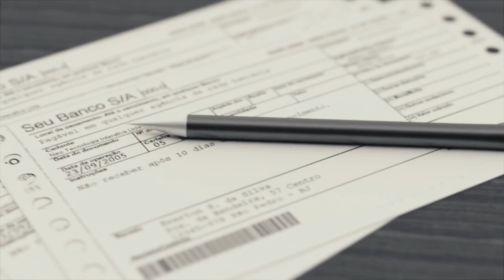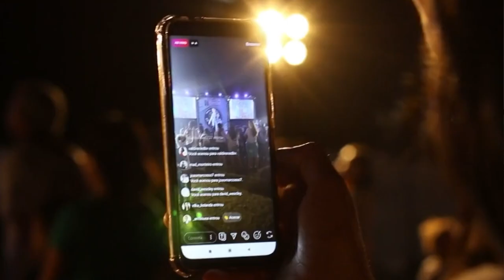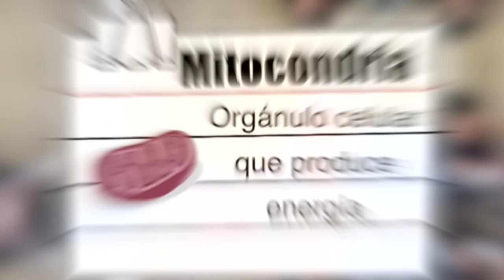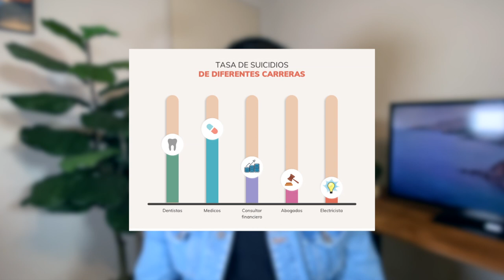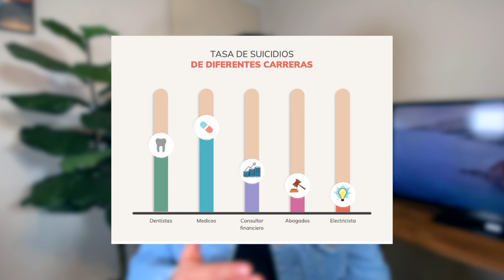NO vayas a la ESCUELA de MEDICINA! (si este eres TÚ) | 5 razones para no ser doctor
Hay muchos mal entendidos y desinformación sobre lo que de verdad conlleva ser un doctor y en este video te doy 5 razones para no estudiar medicina. Si alguna de las razones aplica a ti, considera si de verdad quieres estudiar esta carrera tan demandante. Pero si quieres continuar estudiando medicina, con esfuerzo y las herramientas necesarias yo sé que lo puedes lograr.

Contenido del video:
00:00 Intro
00:18 Lo haces por dinero
01:07 Estudias por presión de tus padres
02:32 Estudiar para impresionar
03:42 No te gusta el trabajo duro
06:37 No es lo único que quieres hacer

para que recibas correos semanales GRATIS con información valiosa sobre la universidad, productividad y emprendimiento.

PASA A SALUDAR !!! 😄